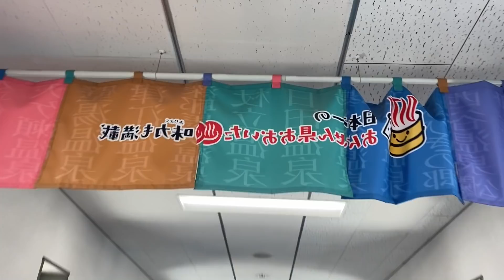【Vlog】久々地元に帰ったらヤギに追いかけ回されて半泣きした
やっほー！えみねえです！
久しぶりの大分は最高すぎた、、、
ゆる過ぎるvlogでごめんね😂

しっかりPCRは受けていきました！🙏

【produceブランド】
emutto
▼ZOZOTOWNとSTRIPE CLUBにて発売中♡
・ZOZOTOWN

〒150-0044
toridori Inc. えみ姉宛